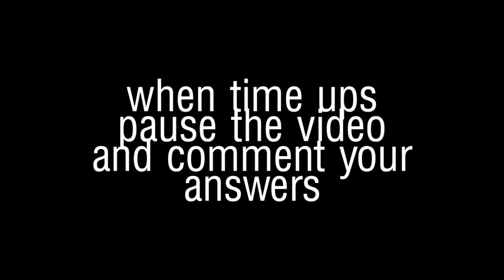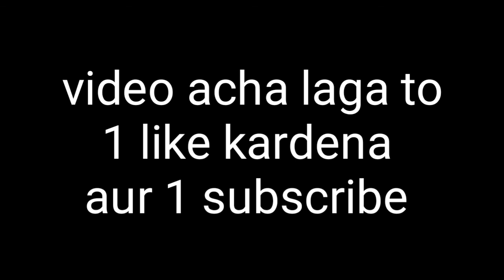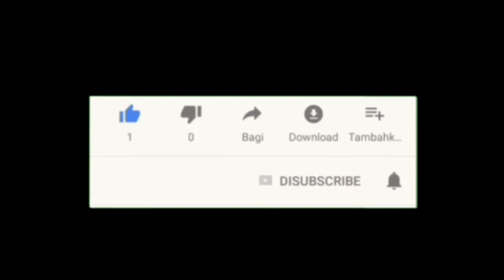Free fire Quiz// guess the character by his/her voice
somehow I managed to make a new video on FF in the exam season
so if u think there is some hardwork
discord link needed then ask in comment.
see how much u correct
so enjoy.   (•‿•)